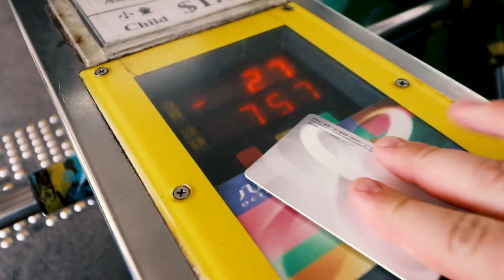Finding Myself at The Peak - 015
This wasn't my first visit to Hong Kong, but it was definitely the most important one. For years, "Visit Hong Kong" was a dream on my Bucket List, and the view from Victoria Peak was the poster in my head. I had the chance to visit this January... but even though I made it to Hong Kong, I had lost myself along the way.

When I came back to Hong Kong this summer, I *had* to come back to finish what I had started.

[PLACES]
Star Ferry - Wan Chai, Central, Tsim Sha Tsui
Monster Building - Quarry Bay
Markets - Central
The Peak - Victoria Peak